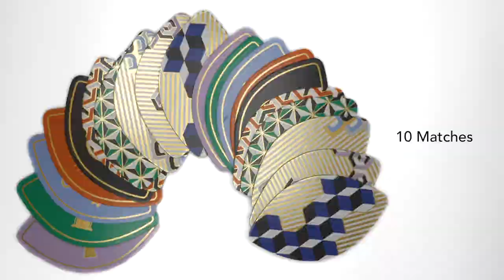Jonathan Adler Versailles Memory Game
Smarten up your game night with a matching game featuring Jonathan Adler's most memorable designs and patterns. This game is packaged in a sturdy two-piece matte finish box for storing or giving as a gift. A perfect mainstay for the coffee table.

For stationery, gifts & puzzles that bring art into everyday life, visit galison.com